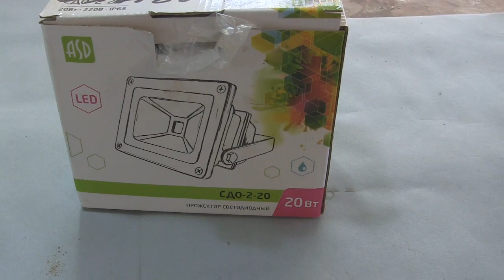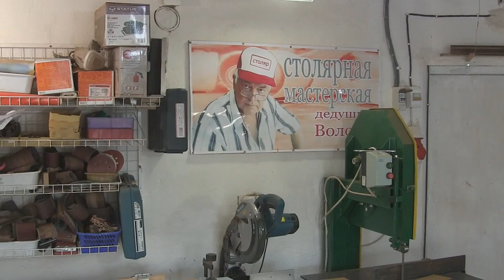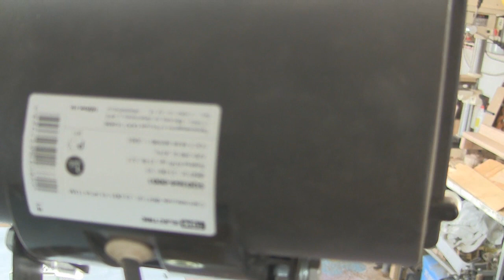Освещение столярной мастерской